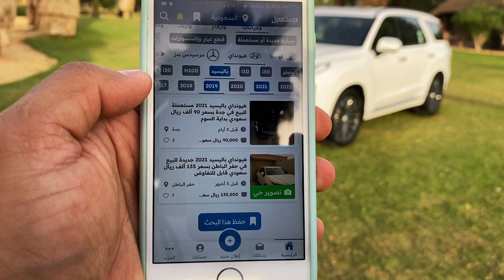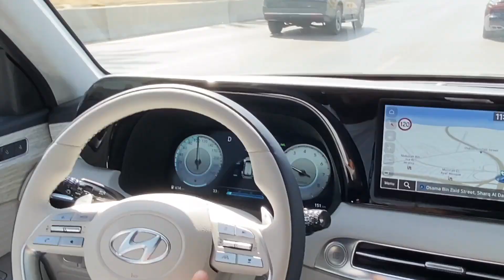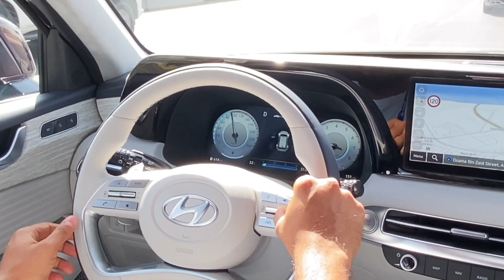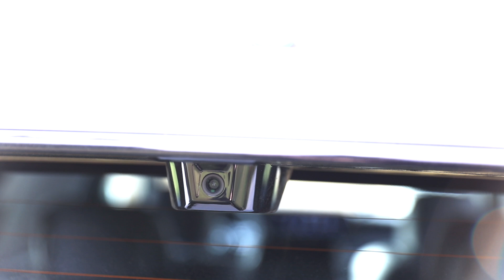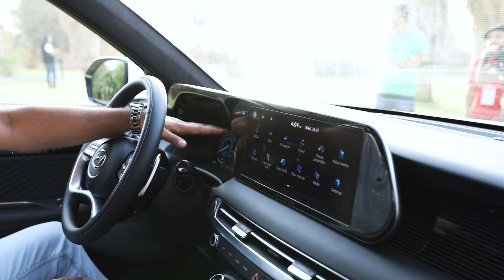باليسيد 2023 افخم جيب من هيونداي فخامة تحير المنافسين